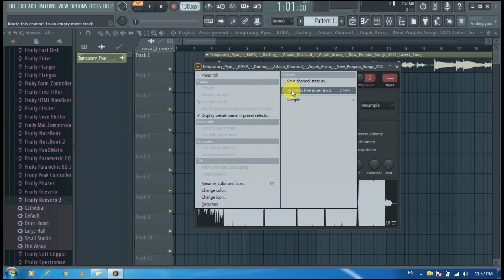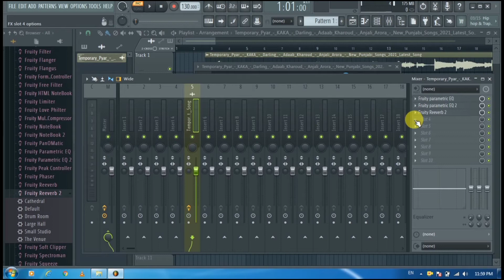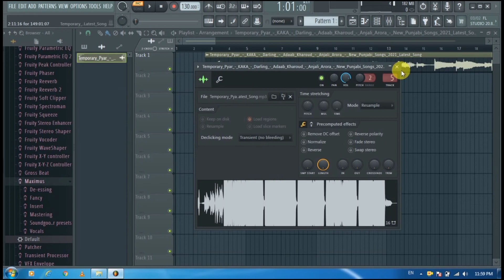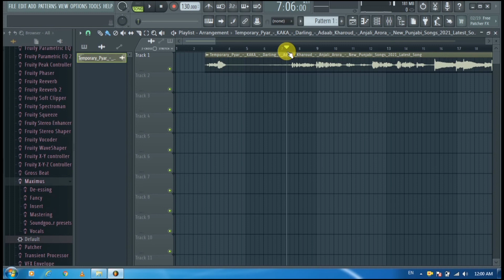FL studio me background music kaise hataye || kisi bhi gane ka background music kaise hataye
fl studio me background music kaise hataye
fl studio me background music ksise banaye

Thabk you
video acchi lage to like jarur  karna

fl studio 20 me background music kaise hataye
fl studio 20 me song ka background kaise hataye
gana ka background music kaise hataye
kisi bhi gana ka background music kaise hataye
gana ka background music kaise nikale
gana ka background music

Copyright Disclames Under Section 107 of the Copyright Act 1976, allowance is mode for" fair use" for purposes such as criticism, commenting news reporting, teaching, scholarship, and research fair use is a use permitted by copyright statute that might otherwise be infringing.